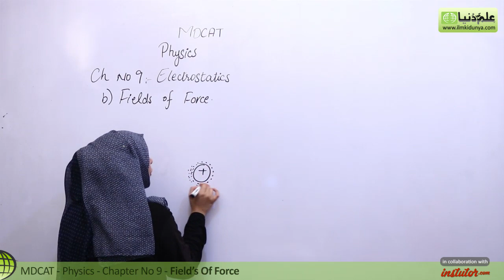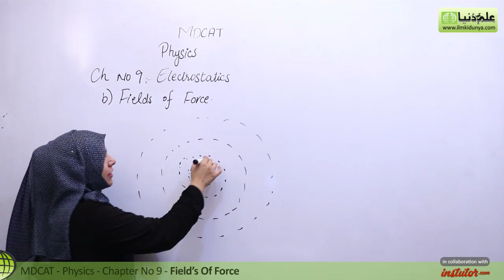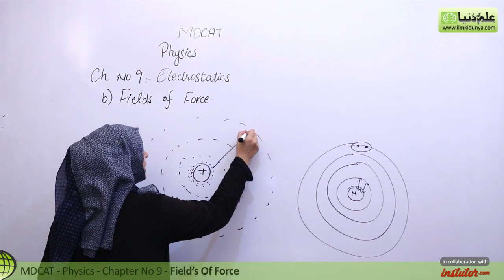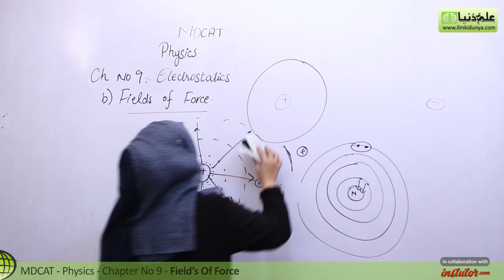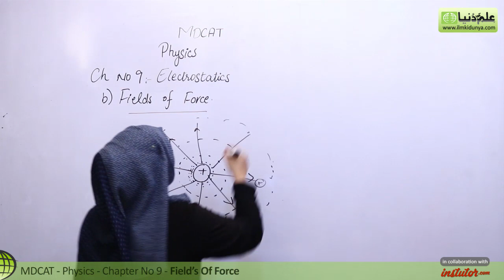MDCAT Physics Lecture Series, Ch 9, Field of Force, Physics MDCAT Entry Test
In this online lecture, Vaneeza Abbas explains MDCAT Physics Chapter no 9 Electrostatics.The topic being discussed is Topic b) Field of Force.

This lecture for MDCAT Physics is created for all students who want to prepare this topic in detail for videos of MDCAT Physics